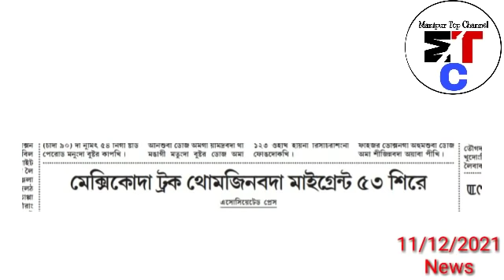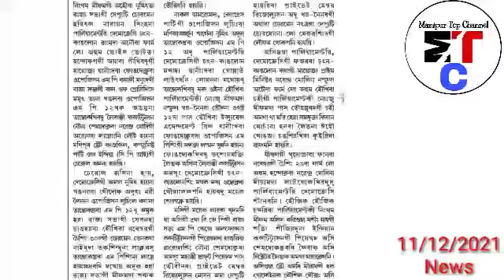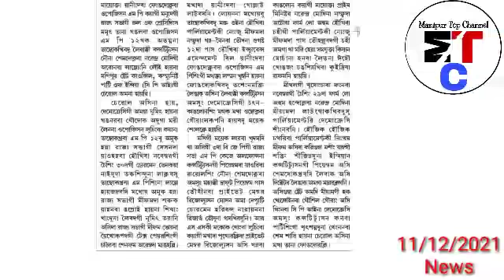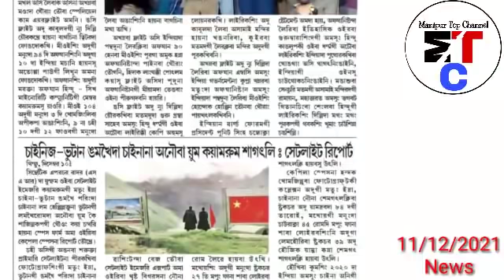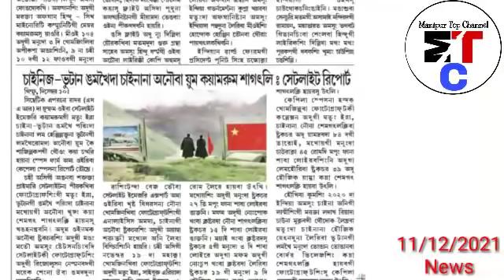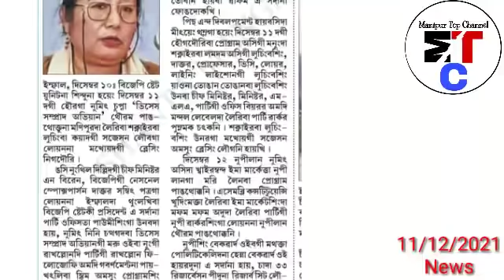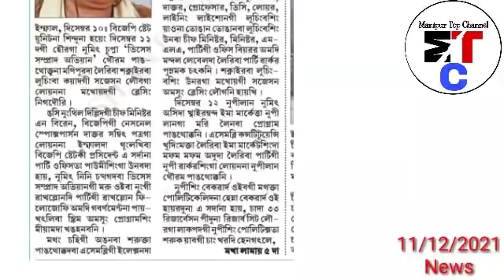Tharo2 Olli Hairi, Khuwaidagi Leibak thiba Paoni😢 Miyam Sire